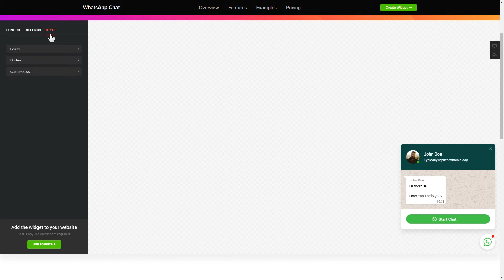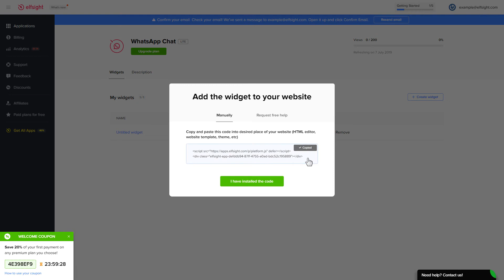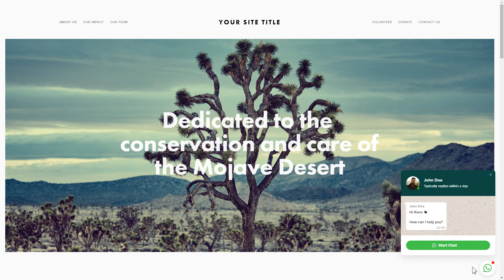How to Add WhatsApp Chat Extension to Joomla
Add WhatsApp Live Chat to Joomla site in just a couple of minutes -

Offer the audience the chance to message you on WhatsApp right from your website. Enhance the quality of customer service, increase the number of leads, improve sales.

What makes the plugin special?

• Editable bubble text.
• 5 Reply time variants in the chat window.
• Option to edit a chat name.
• A wide collection of bubble icons to choose from.
• Chat header with caption, and page logo name.

How to embed WhatsApp Chat on Joomla website?

To embed the extension, see all the steps from the detailed tutorial:

1. Generate and adjust the extension;
2. Copy your unique code from the notification window;
3. Paste the received code on your site.

You can read how to embed Joomla WhatsApp Messenger plugin via this link -

Best WhatsApp Live Chat integration examples:

Example 1: General - the most standard WhatsApp chat bubble on a website in original colors of the platform.
Example 2: Support - image with the user support manager is in the header, as well as dots animation imitating the manager typing a message.
Example 3: Sale - this template is perfect to tell customers about the upcoming deal on behalf of your marketing agent.

Here’s how smooth it is to insert WhatsApp Messenger plugin to Joomla! If you wish to learn more about benefits, extension templates, and adjustments, you are free to write to our experienced Support experts. They’ll eagerly answer all your requests!